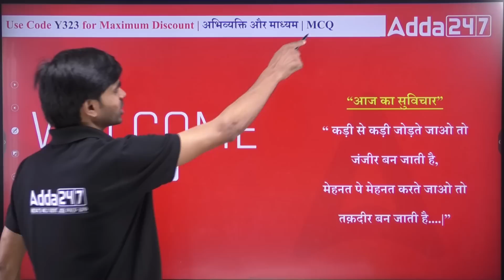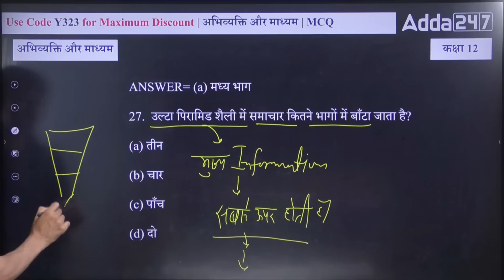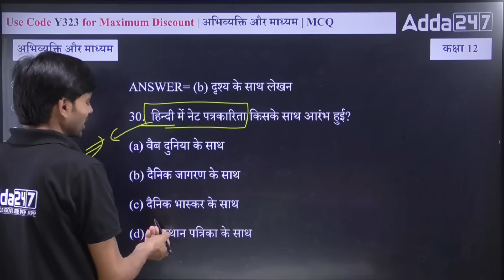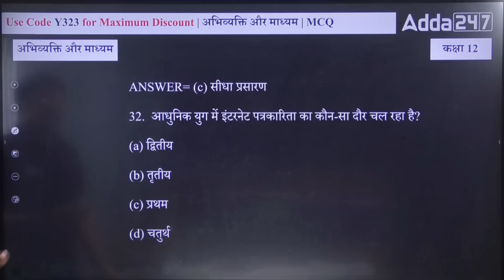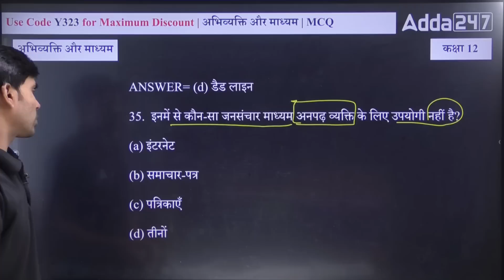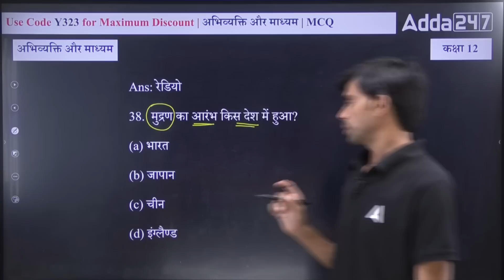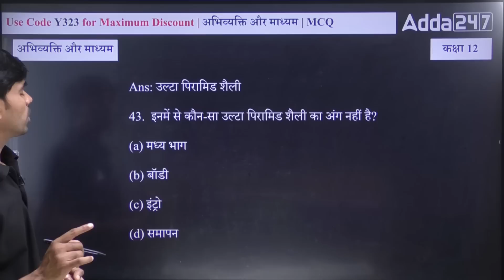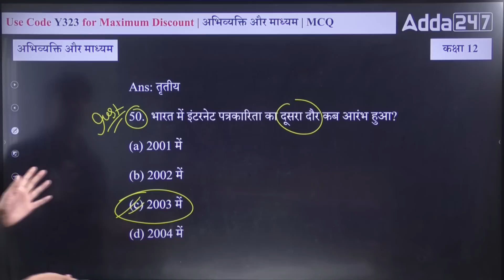Most Important Subjective Questions - Abhivykti aur Madhyam Class 12 Hindi | Cbse Board Exam 2022-23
Most Important Subjective Questions - Abhivykti aur Madhyam Class 12 Hindi | Cbse Board Exam 2022-23 By Rajendra Sir

👉 Purchase Online Complete Live Class Courses For Class 12th By Adda247: ✔️
👉 Purchase Online Complete Live Class Courses For Class 11th By Adda247: ✔️
👉 Fill out this form to get a call from our team for batch enrollment: ✔️

✔️ Class:
✔️ Subject:
✔️ Chapter:
✔️ Topic Name:
✔️ Topics Covered In This Video:
1. 1 Lakh+ Selection: Adda247 is proud to have helped lakhs of students to grab their dream job. Till today, over 1 lakh candidates have been selected for government jobs with the hard work and enthusiasm of our faculty.
2. Fruitful Live Sessions: Study becomes more effective when students with different intellectual skills share their ideas in our live classes. Teachers interact with students, clear their doubts, and make them understand the concept in an effective manner.
3. Top-notch Faculty: The most crucial factor in the success of Adda247 is our experienced faculty who keep themselves updated with the trend in education. They keep themselves engaged with their students so that they could clear every little doubt of the students in terms of their education.
4. Authentic Study Material: Our expert faculty prepares the best quality study materials with the latest exam pattern and concepts are cleared in a way that is easy to understand and quick to learn. While preparing the study materials, they do keep themselves updated with the ongoing trends of competitive exams.
5. Mock Tests & Test Series: Adda247 not only focuses on clearing the concept but we do prepare our students to ensure that they perform their best in the competitive exams. For this, our teachers prepare mock tests and test series as per the latest pattern so that the students become familiar with the real exam.